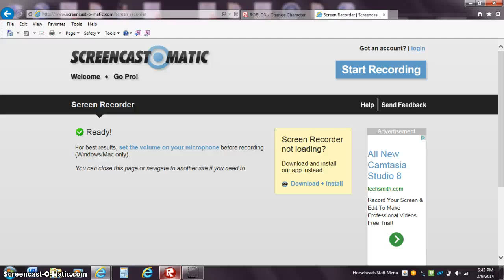THEY ALL FALL(EXCEPT CAMERON) part 2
THIS BATTLE ENDS NOW! WILL ROSS WIN OR GO DOWN IN A FLAMING DEFEAT!?